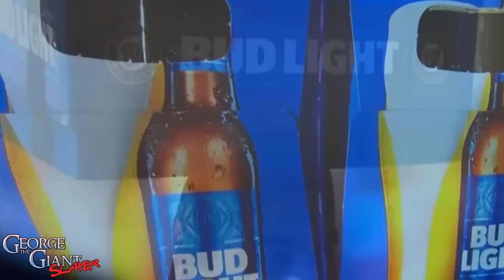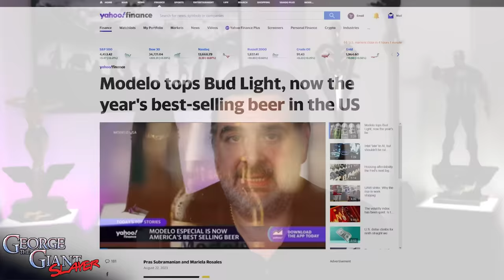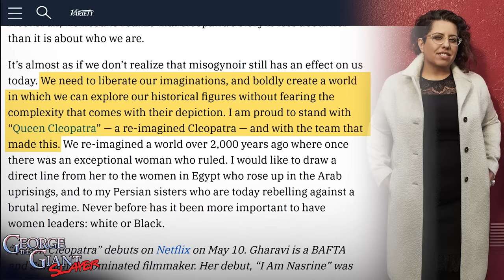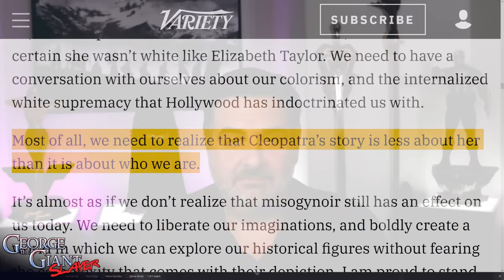Top 5 Hollywood DISASTERS of Summer 2023! Disney and Netflix Lose!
Top 2023 summer disasters Hollywood influenced. From Disney and Netflix to Wall Street and Bethesda going woke with video game Starfield. Explore the top disasters of the summer that shaped the year of the rabbit. But no top list would be complete without Ashton Kutcher and Mila Kunis being hunted like big game by social media. The summer of 2023 is almost over. Hollywood has a lot of work to do. Disney, Netflix and Bethesda need to spend less time making top disaster lists with properties like Starfield and spend more time entertaining audiences. Join us as we count down the top 5 disasters of summer 2023!

Mailing Address:
George The Giant Slayer
11569 HWY6 South Unit 208